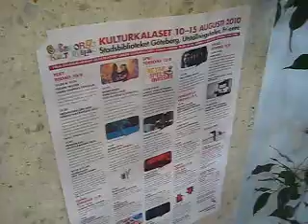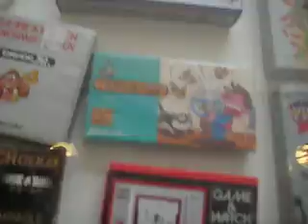Retrospelsmässan på Kulturkalaset i Göteborg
Retrospelsmässan anordnade den 12 aug en utställning på Stadsbiblioteket under Kulturkalasveckan i Göteborg.
En heldag i retrospelets tecken, se, lyssna och njut! :-)